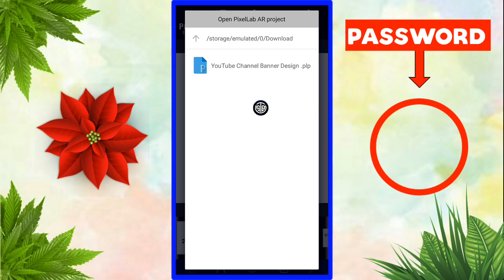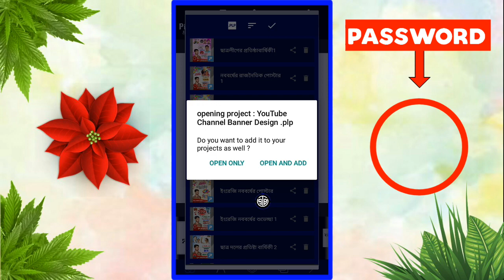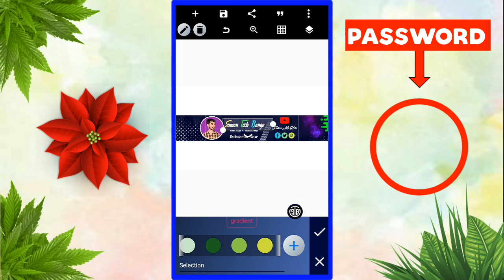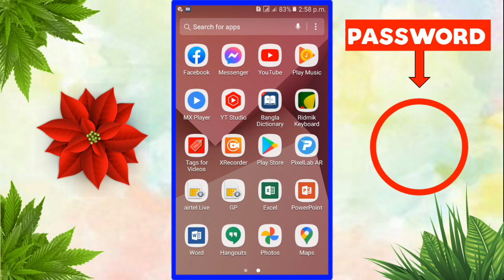YouTube Channel Banner Design || ইউটিউব চ্যানেলের ব্যানার ডিজাইন || Banner Design Plp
ভিডিও থেকে সংগ্রহ করা পাসওয়ার্ড দিয়ে ফাইল ডাউনলোড করুন।